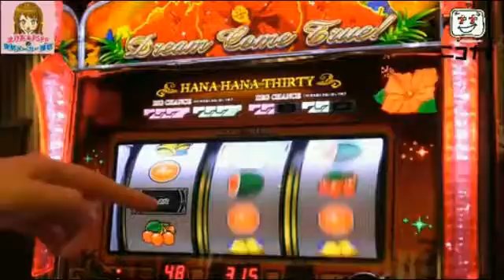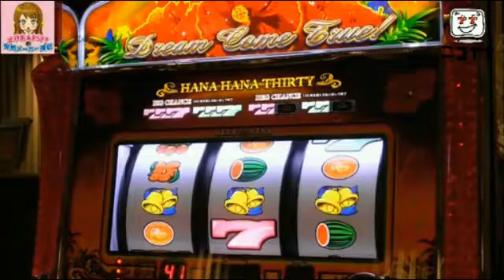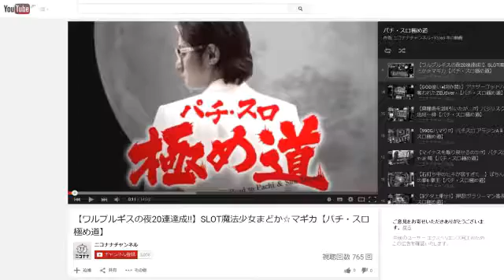【ショールームに行き、一人で交渉できるのか!?】まりあ★PSPPの突撃メーカー探訪!第二弾!!vol.26 [パチスロ][スロット][パチンコ]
まりあ★PSPPがパチンコ・パチスロメーカーのショールームに一人で交渉し、お邪魔するドキュメンタリーです。

今回は、視聴者プレゼント用にメーカーグッズを貰い、
あわよくば、新台をちょびっと打たせてもらいたい(願望)。

さて、どんなドラマが待っているんでしょうか!?